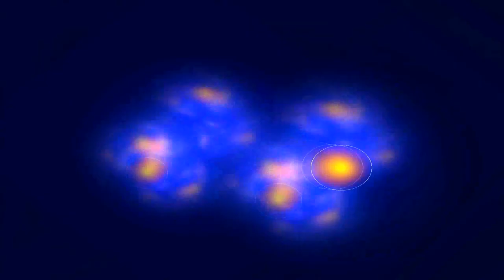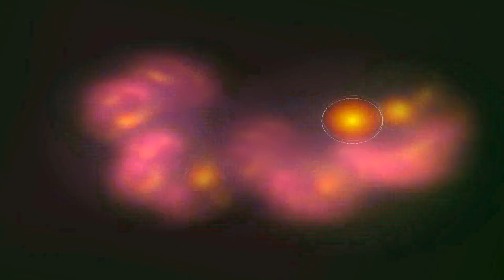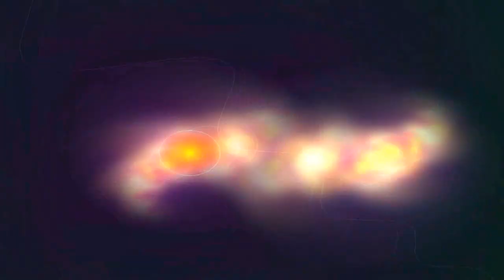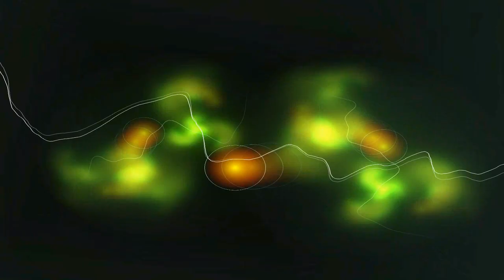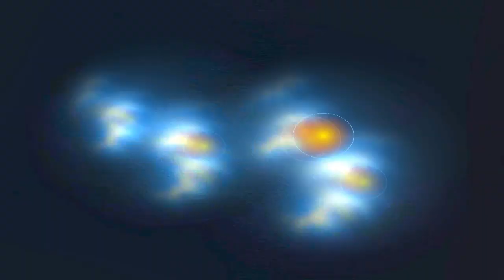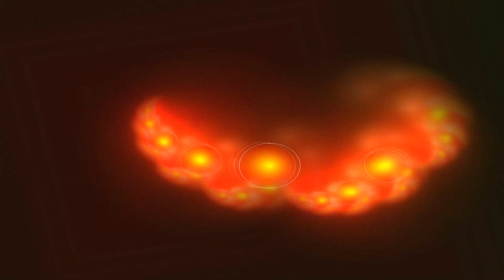Alberto Feria, Dani Row, Jarvin Navarrete -Never Surrender LadiesAndGentlemen Mix Minimal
Alberto Feria&Dani Row&Jarvin Navarrete-Never Surrender
    LadiesAndGentlemenc&Eat Sleep Rave Repeat Mix